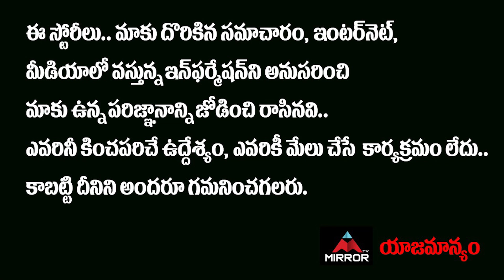Producer Sai Rajesh Nellam About Sunil | Colour Photo Pre Release Event | Mirror TV Channel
Producer Sai Rajesh Nellam About Sunil
Colour Photo Pre Release Event
ఈ సినిమా లో
సునీల్ గారు వద్దు అని
చాలా చేప్పాను డైరెక్టర్ కి..!
నా మాట వినకుండా..?
ప్రొడ్యూసర్ సాయి రాజేష్